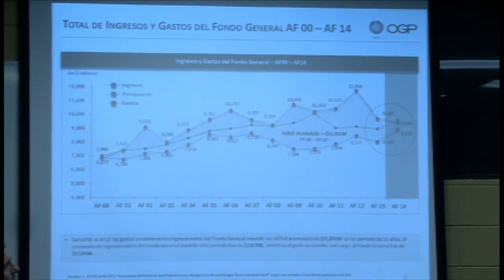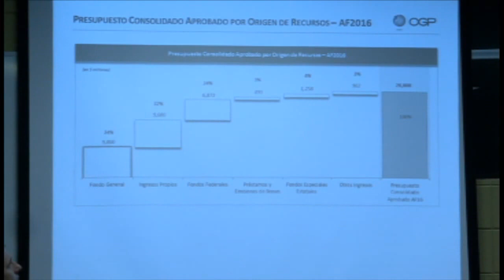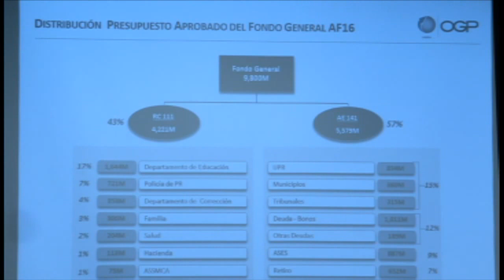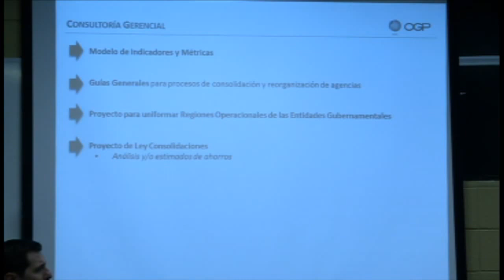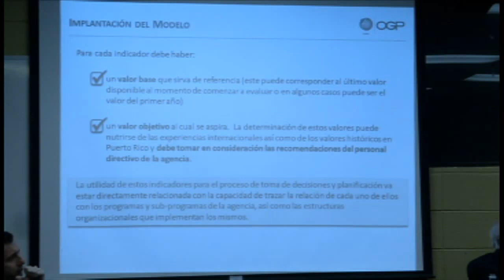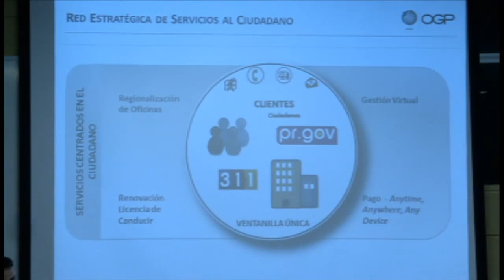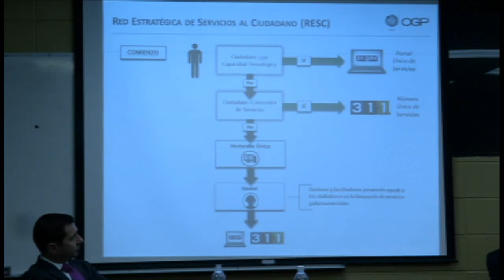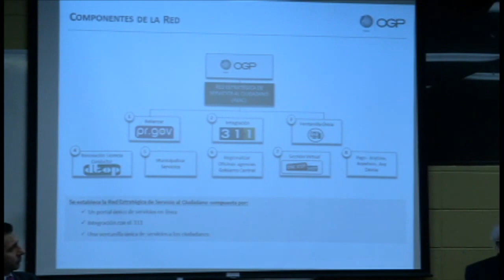(Panel 5/5) Financiamiento y desarrollo de las operaciones gubernamentales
Panel 5 - "Financiamiento y desarrollo de las operaciones gubernamentales"

Reflexión sobre los desafíos fiscales que enfrenta el gobierno para su funcionamiento, el rol de las transferencias de fondos federales, y la viabilidad de lograr un plan de país que haga posible superar la presente crisis y fortalecer la democracia.

Panelistas:

- Lcdo. José R. Nadal Power: ¿Es posible una administración gubernamental sin déficit?

- CPA Luis Cruz Batista: La innovación en las operaciones gubernamentales como alternativa ante la crisis

- Prof.  Santos Negrón: Medición macroeconómica de la dependencia de fondos federales y sus implicaciones para el Gobierno de Puerto Rico

-Moderador: Prof. José García, Escuela Graduada Administración Pública, UPRRP

Primera Conferencia Anual Dr. Hermenegildo Ortiz Quiñones: "La planificación del país posible ante la crisis"

Presentada por la Escuela Graduada de Planificación Dr. Salvador Padilla Escabí y la Escuela Graduada de Administración Pública Roberto Sánchez Vilella de la Universidad de Puerto Rico, Recinto de Río Piedras.   Co-Auspiciado por el Decanato de Asuntos Académicos de la UPR-RP, así como la Sociedad Puertorriqueña de Planificación y la Fundación Salvador Padilla.  Actividad en celebración del 50 aniversario de fundación de la Escuela Graduada de Planificación.